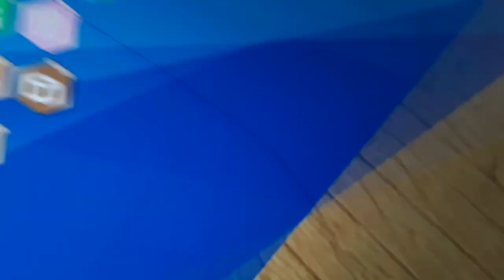Girl tycoon :Playing roblox with my friend Alexis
Hi I am llama girl gaming and a am playing roblox with my friend alexis